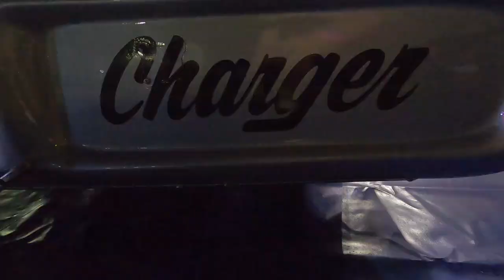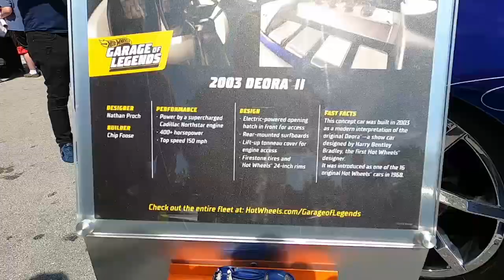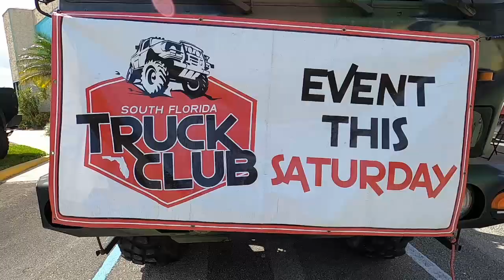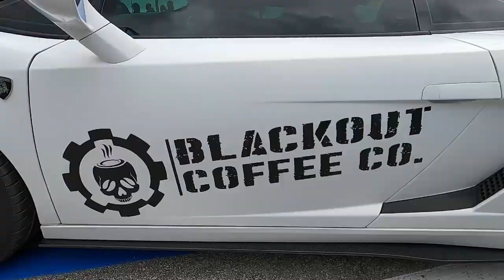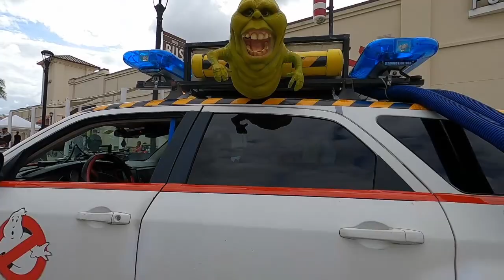March Car Crazy Weekend! Jet Drag Race, Hot Wheels Legends, Trucks, and Palm Beach Cars & Coffee!!!!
This Pandemic is driving me crazy from lack of car shows so enjoy the last Car show I went to before the Quarantine went into effect here in South Florida!